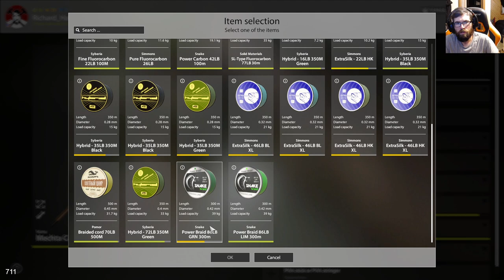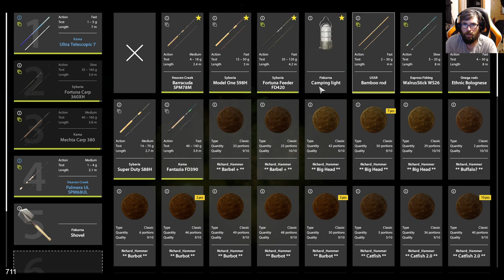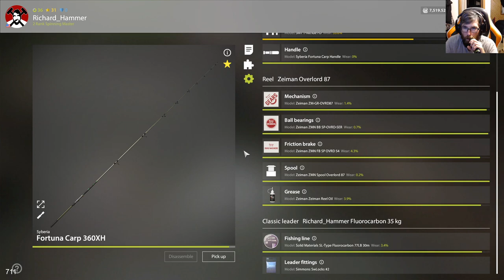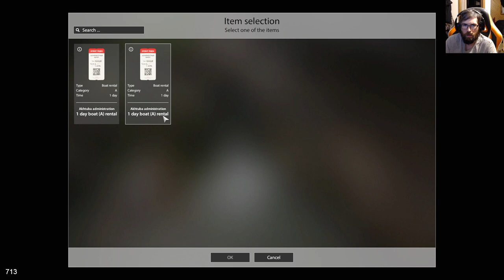Russian Fishing 4 9/5/2022 Nighttime